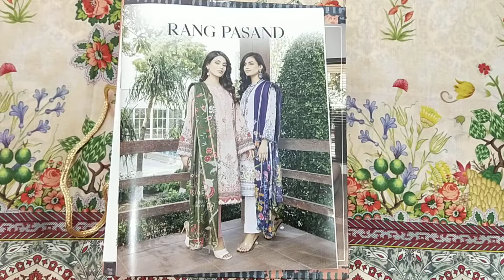RANG PASAND 14 BY GULL JI | SASTI ONLINE SHOPPING 03312506658